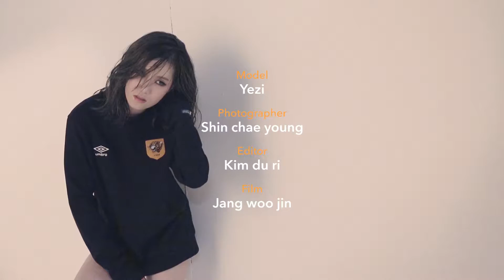앳스타일(@star1) 2015년 12월호 피에스타 예지 화보 촬영현장 스케치